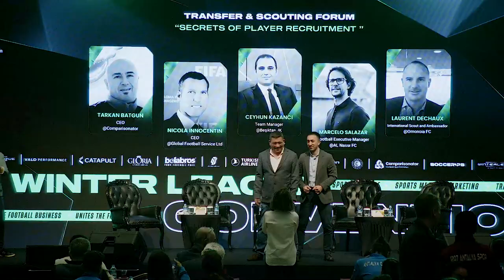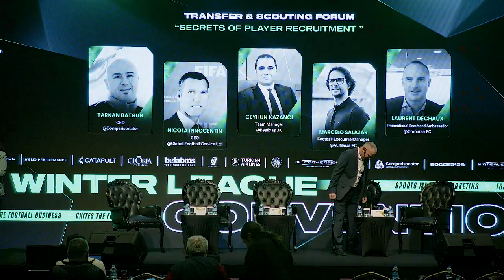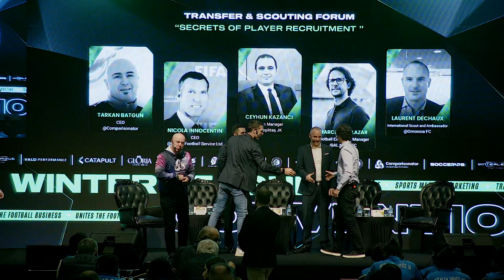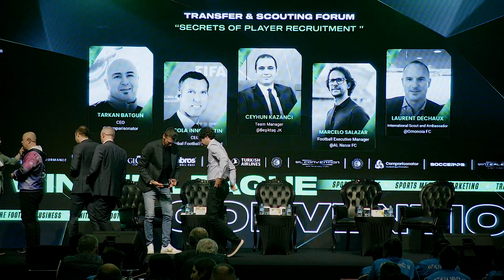Secrets Of Player Recruitment (Original Language)